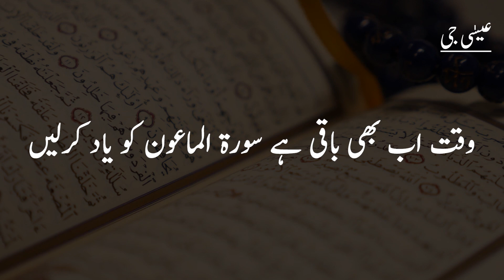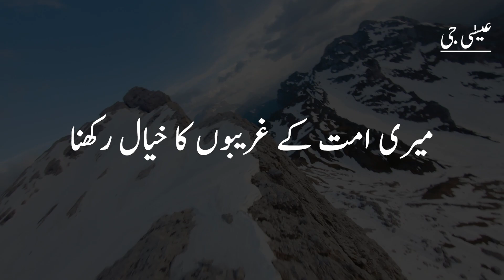Rab ko mananey ki baat kar lo - Dr. Essa | Words of Wisdom | Green Roots